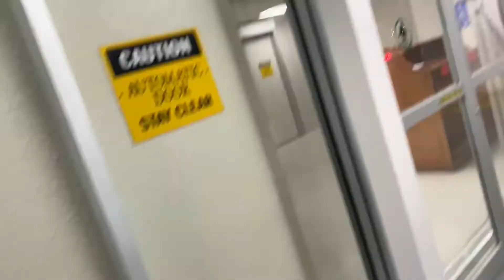I SPENT OVER 10,000 IN ONE MONTH🤕‼️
I celebrated in the whole month of September without any limits I took a plane for the first time I drove a ATV for the first time I spent over 10,000 in one month and that was the craziest part Ivan I even met with Dominic and body And she was totally digging.

‼️⬇️TAP IN FOR My POST⬇️‼️